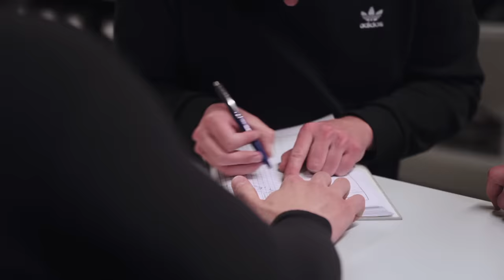Auf Streife in Kreuzberg - POLIZEI BERLIN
Ich war 10 Stunden mit Steffen und seinen Kollegen von der 32. Einsatzhundertschaft auf Streife.Ziemlich intensiv! Seht selbst, ihr werdet nicht enttäuscht.

Und ich bleibe dabei: in meinem nächsten Leben wäre der Beruf Polizist echt eine Überlegung wert.

Und hört meinen neuen Podcast „Hauptsache Podcast“ mit C-BAS